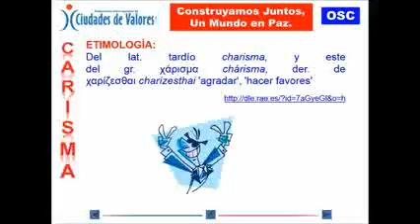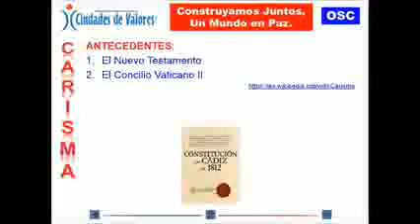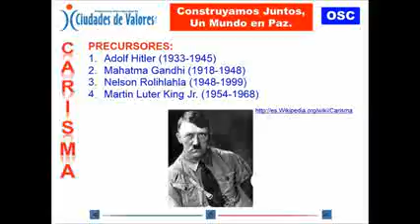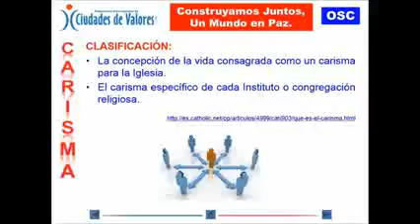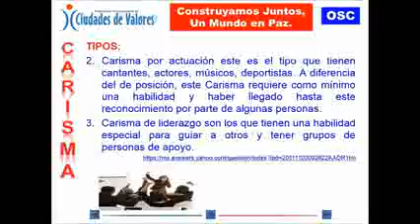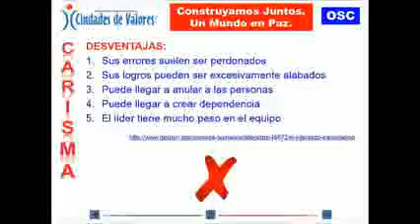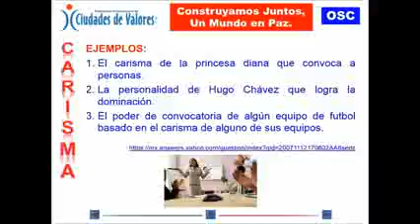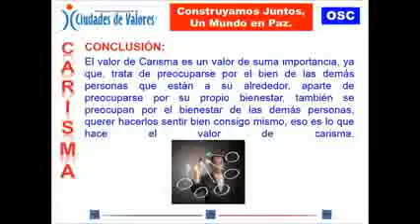VALOR DE LA CARISMA: CONSTRUYAMOS JUNTOS, UN MUNDO EN PAZ.